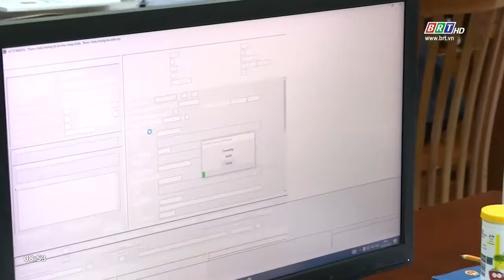Vi phạm hành chính trong lĩnh vực hải quan tại BR-VT tăng hơn 10% | BRTgo